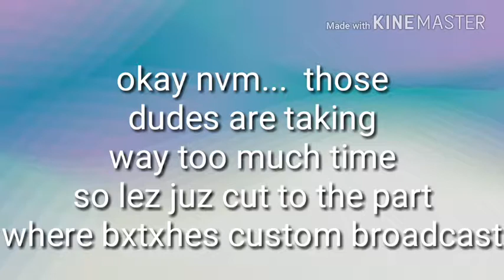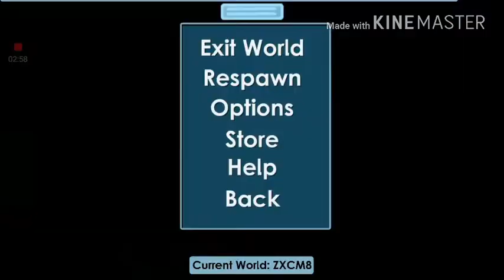Biggest prank ( ft. Bxtxhes)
1 dl prank... 1 dl is nothing for him.
What he cares is that he couldn't believe that i scammed him.
But don't worry guys as stated, itz a prankkkkk.
If u eva get scammed by friend have you ever thought :

Are u feeling sad because ur items are scammed?  Or is it wondering why did he/she scammed you :)